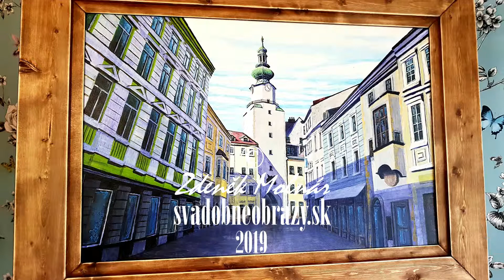Bratislava – Michalská brána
Maľovaný obraz:  Bratislava – Michalská brána